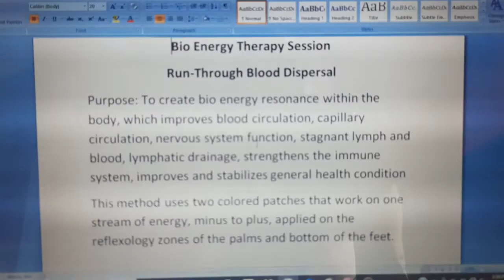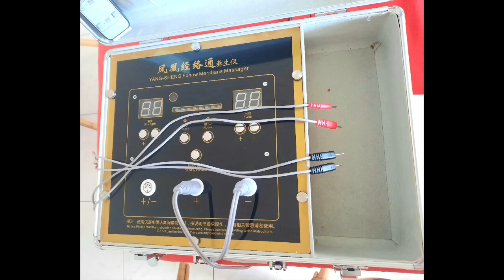Bio Energy Therapy Session. Promo Video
BAHAMAS WELLNESS ASSOCIATION. FOHOW BAHAMAS
Directed by Wellness Master : Natalya Tsyganchuk  &
Director of Education Department of BWA: Patrice Hepburn

Run-Through Blood Dispersal Technic

Purpose: To create bio energy resonance within the body, which improves blood circulation, capillary circulation, nervous system function, stagnant lymph and blood, lymphatic drainage, strengthens the immune system, improves and stabilizes general health condition
This method uses two colored patches that work on one stream of energy, minus to plus, applied on the reflexology zones of the palms and bottom of the feet.
BENEFITS:
1. increases cellular activity, removes toxins and accelerates metabolism
2. eliminates blood stagnation, improves blood quality and capillary circulation
3. improves cell regenerative abilities of all body organs and tissues
4. regulates the internal secretion, autoimmune and immune systems
5. stimulates bioregulation of central (CNS) and autonomic nervous system (ANS)
6. eliminates anxiety, improves the quality of sleep, life and longevity